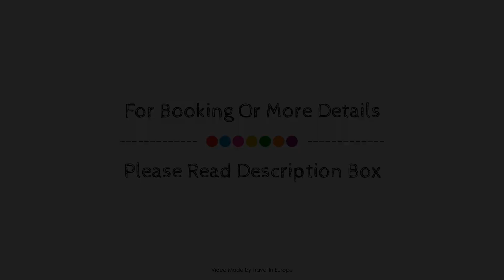Les Cimes du Mont Blanc, Les Houches, France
Searching For
1. Les Cimes du Mont Blanc - Les Houches
2. Les Cimes du Mont Blanc - Les Houches Virtual Tour
3. Les Cimes du Mont Blanc - Les Houches Rooms
4. Les Cimes du Mont Blanc - Les Houches Amenities
5. Les Cimes du Mont Blanc - Les Houches Videos
6. Les Cimes du Mont Blanc - Les Houches Offers
7. Les Cimes du Mont Blanc - Les Houches Deals
Audio Credit:
Track Title: Subway Dreams
Artist: Dan Henig